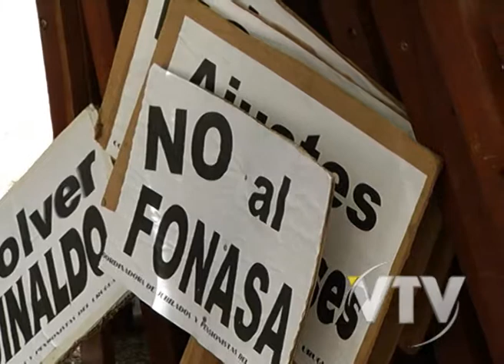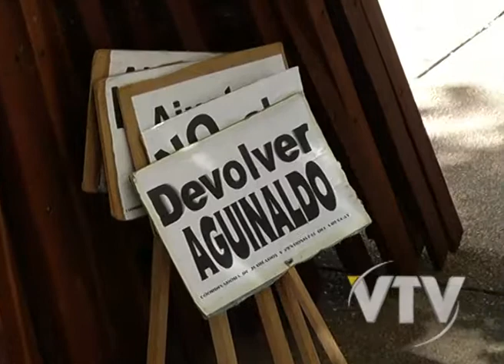VTV NOTICIAS: MOVILIZACION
Jubilados y Pensionistas reclaman volver a recibir el aguinaldo, derecho suprimido en los tiempos de la dictadura.
Esta mañana, los integrantes de la Coordinadora de Jubilados y Pensionistas del Uruguay se movilizaron en las puertas del BPS.